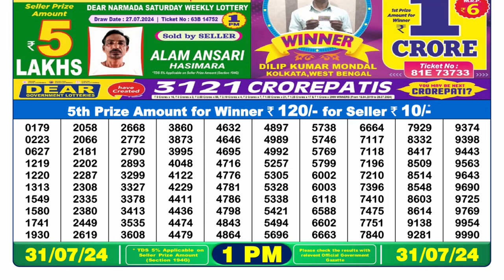Dear Lottery Sambad 1pm Result 31.07.24 Nagaland State Lottery Result